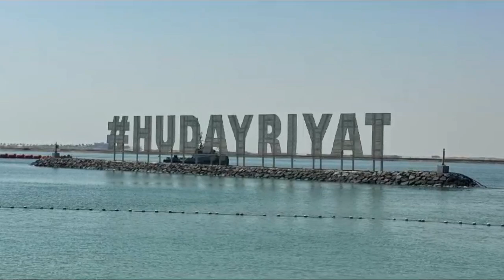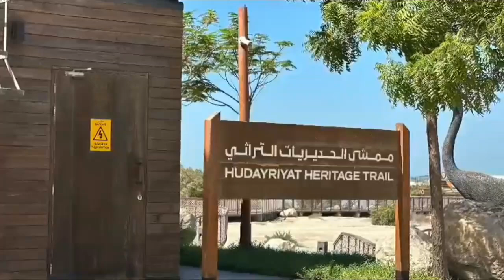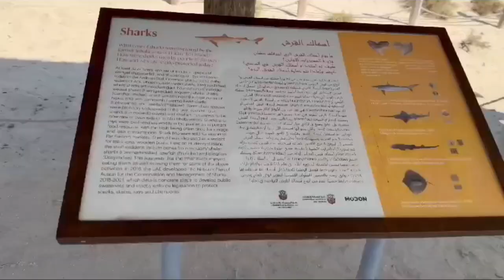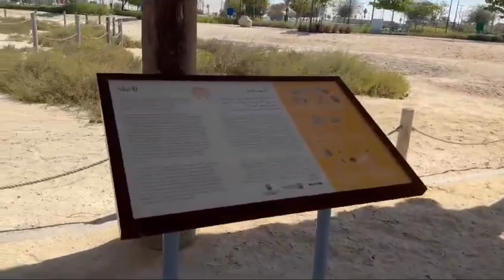Exploring Hudariyat island### Abu Dhabi##